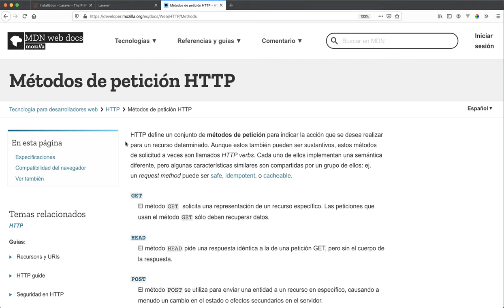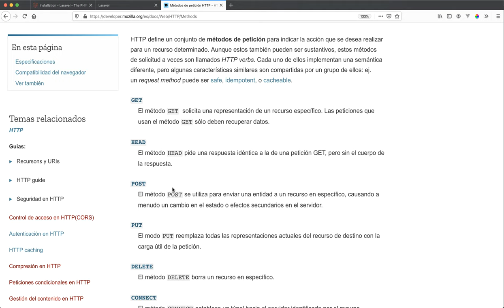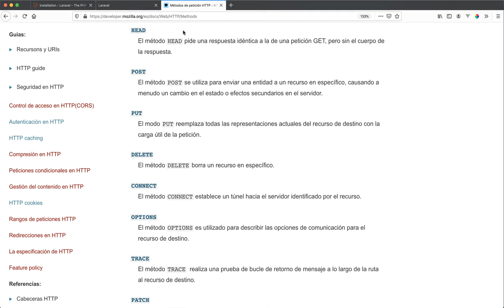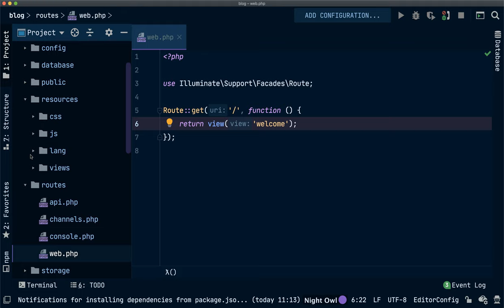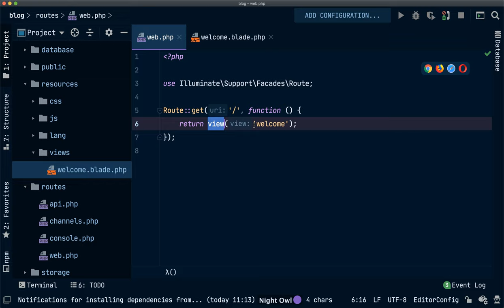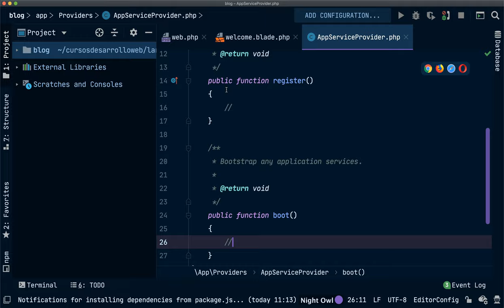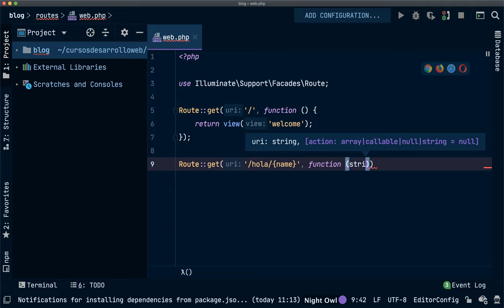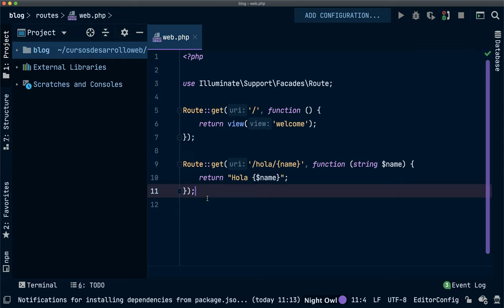#08 Introducción al sistema de rutas - Curso Laravel 8 gratis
En este vídeo empezamos a tocar código y lo primero será una primera aproximación al sistema de rutas que Laravel nos ofrece, esto es sólo un aperitivo de todo lo que realmente nos ofrecen las rutas de Laravel.